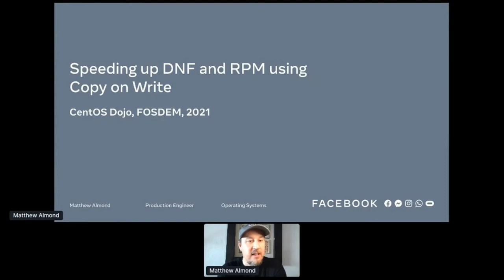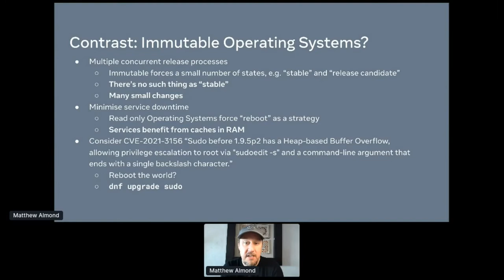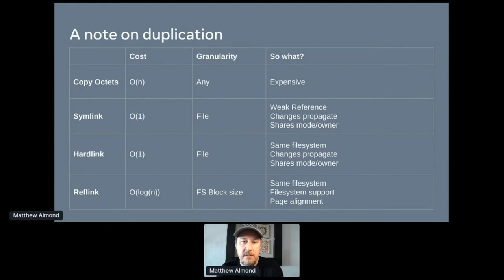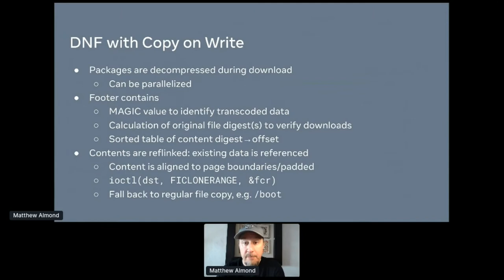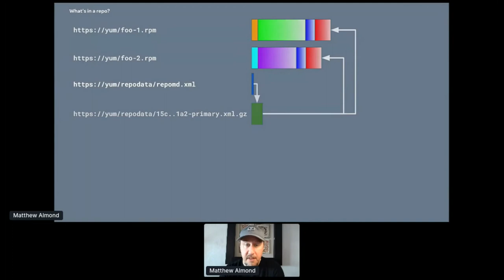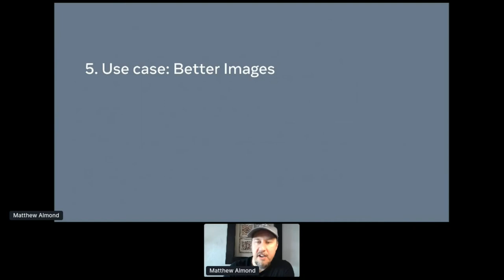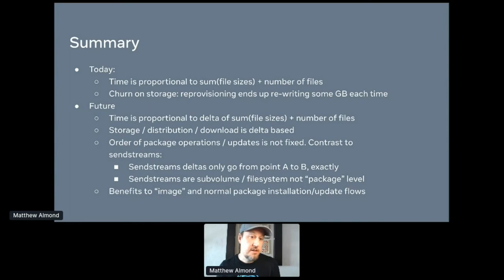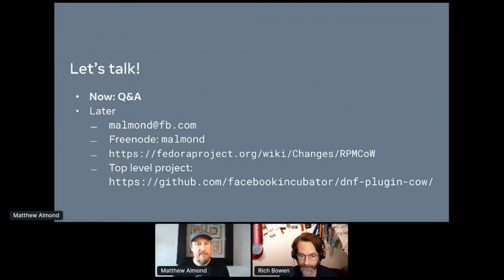Speeding up DNF and RPM using Copy on Write -- Matthew Almond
A presentation from the 2021 FOSDEM CentOS Dojo.

This is an introduction to building and delivering Amazon Machine Images (AMIs) using CentOS Stream 8, Ansible, and the Linux System Role for Image-Builder with a tip of the hat to continuous testing. We'll connect some plumbing around including specfic applications, like Jenkins and wordpress, and explore loading content from github during the build. We'll be using the AWS parameter store to provide account acess to the images using a novel data type for identity.